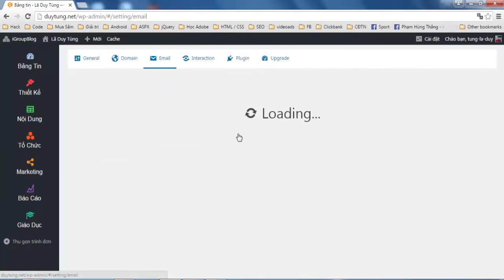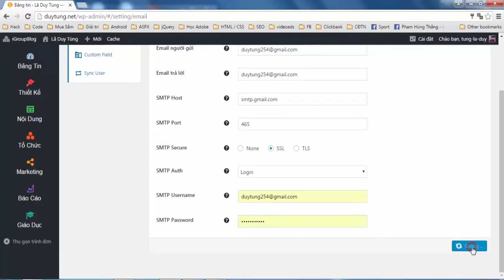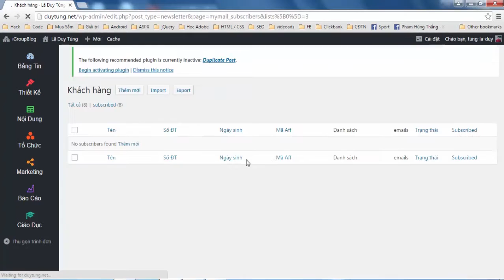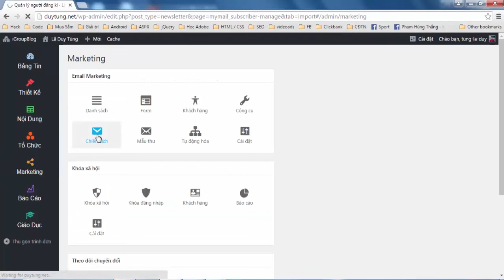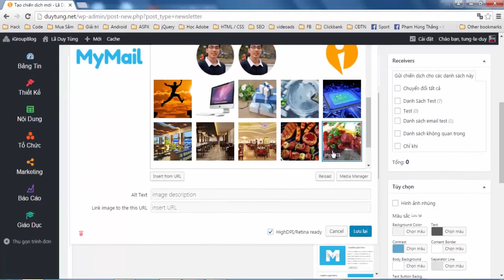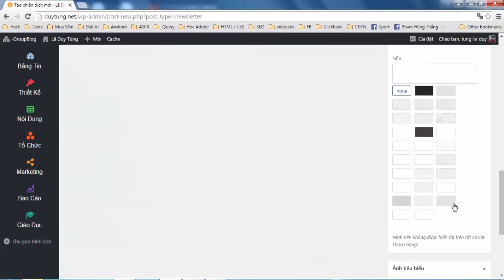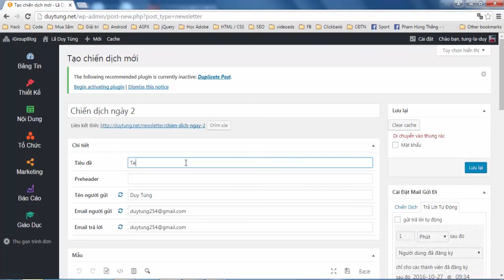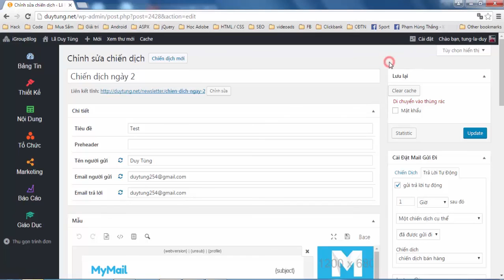[Email Marketing P1] Hướng dẫn cài đặt và tạo chiến dịch Email Marketing trên iGroup Blog